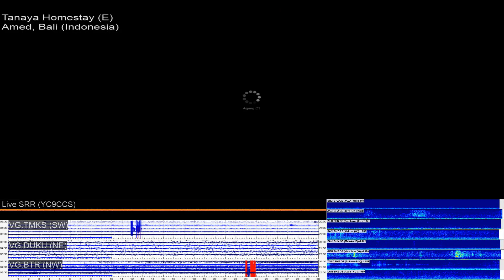24/7/2018 - Mt Agung Time Lapse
*:::: MAGMA-VAR ::::*
*:: Volcanic Activity Report ::*

*PERIODE PENGAMATAN*
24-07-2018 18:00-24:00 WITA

*METEOROLOGI*
Cuaca cerah. Angin bertiup lemah hingga sedang ke arah timur. Suhu udara 18-25 °C dan kelembaban udara 70-76 %.

*VISUAL*
● Gunung jelas. Asap kawah bertekanan lemah teramati berwarna putih dengan intensitas tipis dan tinggi 200 m di atas puncak kawah.

*KEGEMPAAN*
■ *Hembusan*
(Jumlah : 6, Amplitudo : 2-9 mm, Durasi : 35-50 detik)
■ *Vulkanik Dangkal*
(Jumlah : 1, Amplitudo : 2 mm, Durasi : 12 detik)
■ *Tektonik Jauh*

*PERIODE PENGAMATAN*
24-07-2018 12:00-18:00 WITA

*METEOROLOGI*
Cuaca cerah. Angin bertiup lemah hingga sedang ke arah timur dan tenggara. Suhu udara 25-28 °C dan kelembaban udara 60-70 %.

*VISUAL*
● Gunung jelas. Asap kawah bertekanan lemah teramati berwarna putih dan kelabu dengan intensitas sedang hingga tebal dan tinggi 500-1500 m di atas puncak kawah.
● Teramati 3 kali letusan dengan tinggi 700-1500 m dan warna asap putih dan kelabu..

*KEGEMPAAN*
■ *Letusan*
(Jumlah : 3, Amplitudo : 22-24 mm, Durasi : 133-206 detik)
■ *Hembusan*

*KETERANGAN LAIN*
Terjadi Erupsi pada Pukul 12:52 wita, pukul 13:36 wita, pukul 14:36 wita, tinggi kolom abu lk 700-1500 m condong ke arah timur-tenggara

*PERIODE PENGAMATAN*
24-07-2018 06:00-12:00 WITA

*METEOROLOGI*
Cuaca cerah. Angin bertiup lemah hingga sedang ke arah timur dan barat. Suhu udara 19-28 °C dan kelembaban udara 60-88 %.

*VISUAL*
● Gunung jelas. Asap kawah bertekanan lemah teramati berwarna putih dengan intensitas tipis dan tinggi 100 m di atas puncak kawah.

*KEGEMPAAN*
■ *Hembusan*

*KETERANGAN LAIN*
Nihil

*PERIODE PENGAMATAN*
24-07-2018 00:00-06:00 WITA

*METEOROLOGI*
Cuaca cerah dan berawan. Angin bertiup lemah ke arah barat. Suhu udara 17-19 °C dan kelembaban udara 86-88 %.

*VISUAL*
● Gunung jelas. Asap kawah tidak teramati.

*KEGEMPAAN*
■ *Hembusan*
(Jumlah : 2, Amplitudo : 2 mm, Durasi : 15-20 detik)
■ *Vulkanik Dangkal*
(Jumlah : 3, Amplitudo : 2 mm, Durasi : 10-12 detik)
■ *Tektonik Lokal*

*KETERANGAN LAIN*
Nihil